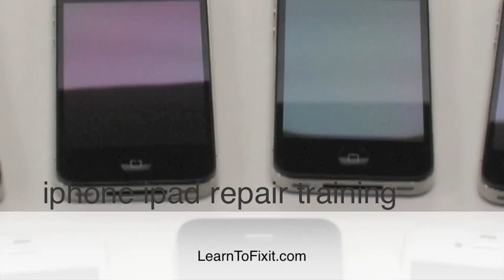iphone ipad repair training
iphone ipad repair training Check it out!